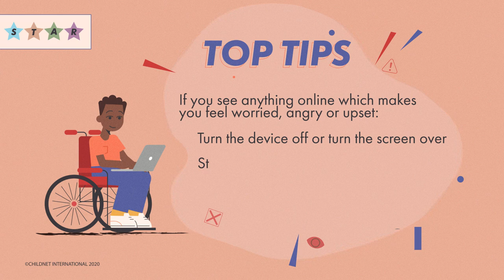STAR Toolkit - Action Film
One of four films designed to support and reinforce the key messages from the STAR SEND Toolkit.

This film focusses on what action a young person can take if they stumble across something inappropriate or upsetting online. To do this we see what Sami does when he finds himself in an unwanted online situation and learns that telling someone and getting help is always the best action to take.